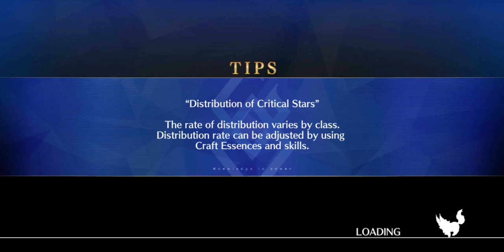Fate Grand Order Lostbelt 5 olympus section 21 arrow 3